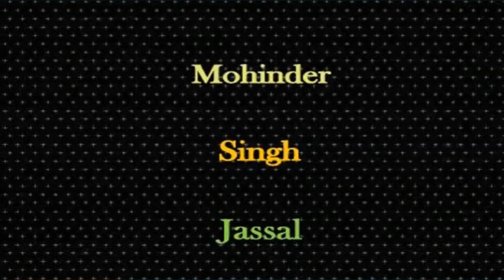ਲਾ ਕੇ ਨਾਨਕੇ ਇੱਕ ਮਹੀਨਾ | Laa Ke Nanke Ikk Mahina | Chandi Ram Chandi & Bibi Chanda | ਜੀਤ ਮੀਰਪੁਰੀ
ਲਾ ਕੇ ਨਾਨਕੇ ਇੱਕ ਮਹੀਨਾ | Laa Ke Nanke Ikk Mahina |  Chandi Ram Chandi & Bibi Chanda